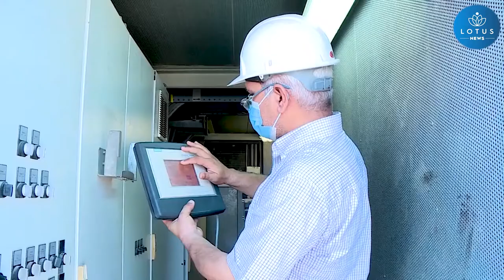MISIR, RUSYA UKRAYNA ÇATIRMASININ ETKİLERİ SÜRERKEN BUĞDAY DEPOLAMA KAPASİTESİNİ ARTIRDI!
Mısır Tarım ve Arazi Islahı Bakanı Mohamed El-Quseir, Salı günü yaptığı açıklamada, Mısır'ın iki büyük buğday ihracatçısı olan Rusya ile Ukrayna arasında devam eden çatışmaların etkileri sürerken ülkenin buğday depolama kapasitesini başarıyla artırdığını söyledi.

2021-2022 sezonunda buğday mahsulüne ilişkin bir çalıştayda konuşma yapan Quseir, Mısır'da bu mevsim toplam tahıl üretiminin 10,6 milyon tonu bulduğunu hatırlatarak ülkenin ithalatı azaltıp ihracatı artırmayı hedeflediğini vurguladı.

Mısır, birkaç hafta önce yerel çiftçilerden buğday tedarik sezonunun sona erdiğini bildirmişti.

Rusya-Ukrayna çatışmasının başlamasından bu yana Mısır yıllık tahıl ihtiyacını güvence altına almak için iki yöntem benimsedi.

Birincisi yeni uluslararası buğday kaynakları bulmak, ikincisi ise yerel çiftçilerden olabildiğince çok buğday toplamak.

Mısır, çiftçilerin ülkeye daha fazla miktarda buğday tedarik etmesini teşvik etmek için buğday alımlarında, ardeb başına (1 ardeb=198 litre) ek teşvikler dahil olmak üzere 880 Mısır Lirası (45,76 ABD doları) fiyat belirlemişti.

Xinhua Haber Ajansı muhabirleri Kahire'den bildiriyor.